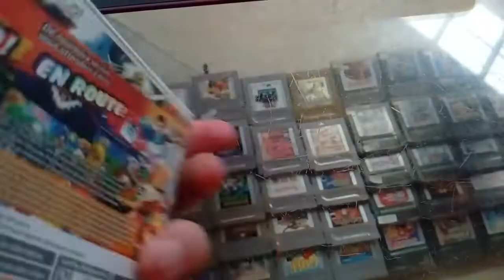Pokemon ultrasun Nintendo 3ds